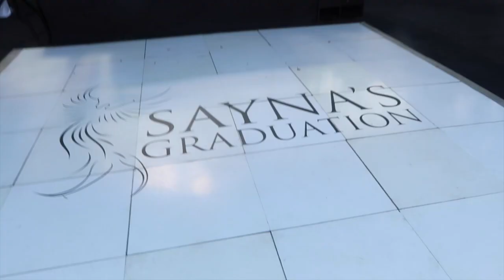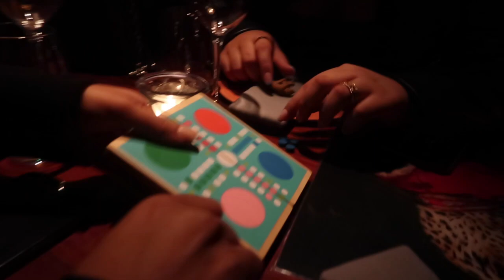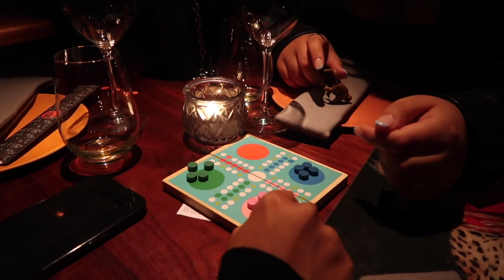White Party and a crazy crazy week in my life **vlog**